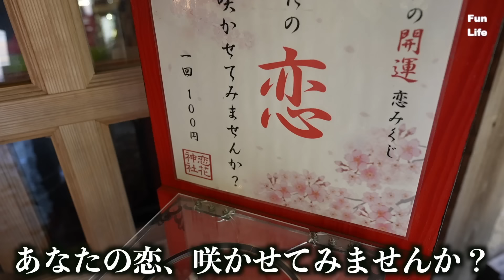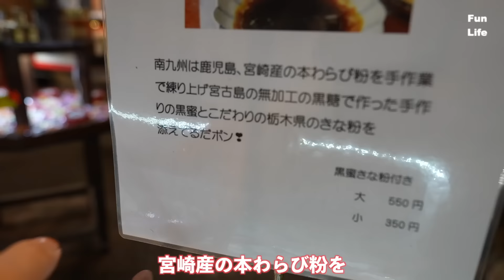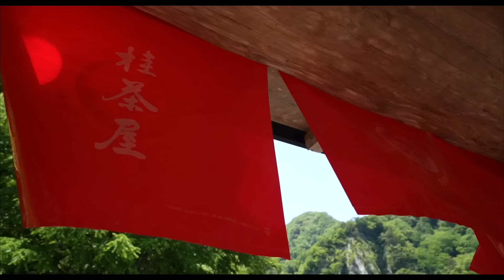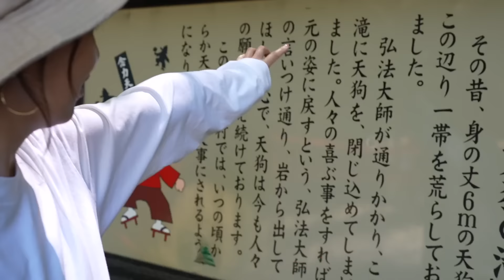【夫婦キャンプ】キャンプで初めての串揚げに挑戦したら…。【泉水キャンプ場】【ドルチェロッジ】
こんにちは、Fun Lifeです‼︎
今回の動画は、大分県でのお泊まりキャンプ動画です😄

おじゃましたのは
　　　　　『九重グリーンパーク泉水キャンプ場』
ここは、阿蘇くじゅう国立公園の一角、広大な敷地がある大人気キャンプ場
なんとキャンプ場内に満点の星空が見渡せる温泉露天風呂😄

最高の立ち寄り飯から、温泉に癒され満喫するはずが
メイン料理の串揚げでまさかの展開に…。

果たして私たち夫婦は無事キャンプを楽しむことができるかどうか

＊ご紹介した枕↓
　定価2980円
　・GRANDOOR
公式Amazon：

\\もくじ//
00:00  オープニング
00:19  本編スタート
01:15  立ち寄り
02:19  お昼ご飯
06:03  キツネ？タヌキ？
06:59  マイナスイオンの場所
08:47  キャンプ場到着したけど…
09:25  サイト決定＆テント設営
10:55  ちょっと小休憩
12:38  Newギア紹介
15:31  温泉行くかぁ
15:50  至福の一杯＆おやつTime
19:56  ママに物申す
20:57  キャンプ場散策
21:35  今年初登場
22:51  ゴジラ？ゴリラ？
23:19  またもやタヌキ？キツネ？
23:47  焚き火START
25:15  夜ご飯
31:10  チーズは危ない！？

〖自己紹介〗
私達は九州生まれ、九州育ちのアラフォー夫婦です。
アウトドアが趣味で、これまでファミリーキャンプをしてきましたが、今は子育ても少し落ち着き、新たな夫婦の趣味として夫婦キャンプにどハマり中です。
夫婦キャンプ初心者のドタバタキャンプのリアルな様子をお届けしていますので

○新しい家族『もん吉』

○　Fun Lifeオススメキャンプ道具
　・エコフロー、RIVER2Pro

　・STENFLAM STENFLAMLIGHT,STEMFLAMDRIP
         店舗購入

　・グランドア マルチグリドル

　・CAMPINGMOON  フィールドラック

　・NANGOGEAR 天板2枚セット

　・ワットノット 収納コンテナ スタンダード

　・オレゴニアンキャンパー、防水グランドシートLサイズ

　・スロウワー　収納ケース折りたたみコンテナボックス

　・スノーピークアルミパーソナルクッカー

　・スノーピークギガパワーストーブ地オート

　・アルバートル　マルチギアコンテナ

　・FLEXTAIL GEAR TINY PUMP

　・TIME MORE コーヒーミル

　・STANLEY クラシックランチボックス